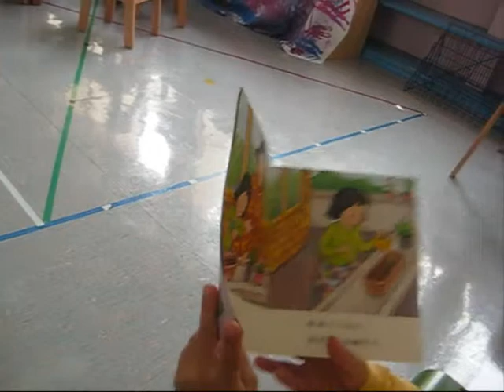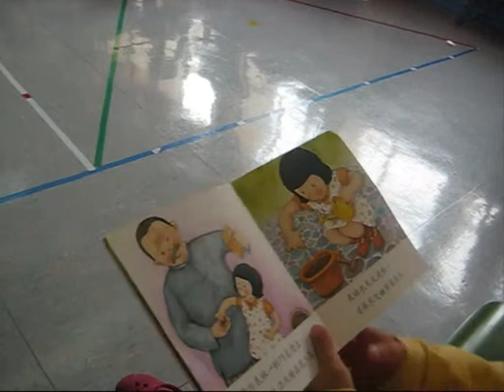Justin表妹的巧克力豆